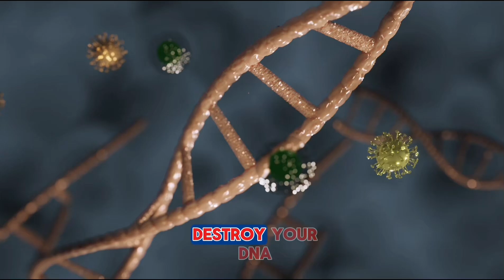Does Microwave Cause Cancer ?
The idea that microwaves might cause cancer has sparked concern for decades, but what does science actually say? This video dives into the facts and myths surrounding microwaves and their potential health risks. Microwaves use non-ionizing radiation, which means they don’t have enough energy to damage DNA or directly cause cancer. However, misconceptions often arise from misunderstanding how microwave ovens work and their impact on food.

We’ll explore how microwaves heat food, whether they alter its nutritional value, and address concerns about radiation leakage. Additionally, we’ll discuss safety tips for using microwaves, like avoiding damaged appliances or certain types of containers. Are these everyday kitchen tools really a danger, or are fears overblown? Watch this video to uncover the truth, backed by science and expert insights.